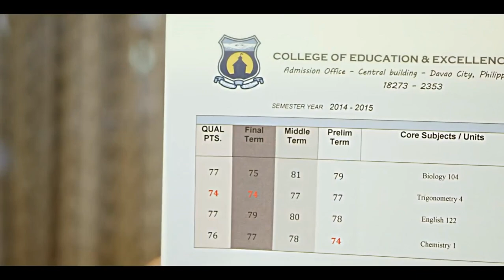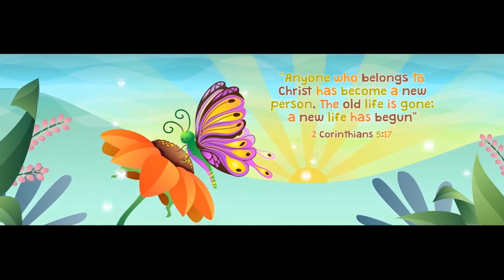Hello STG (August 28, 2020) Part 2